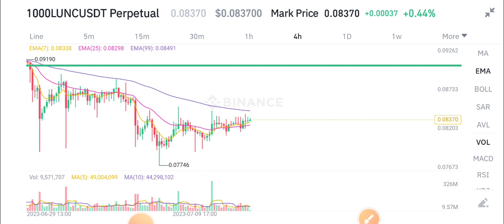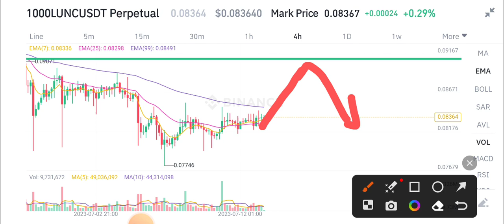Terra Classic News Today! Lunc Price Prediction